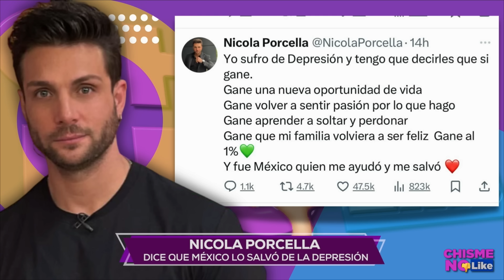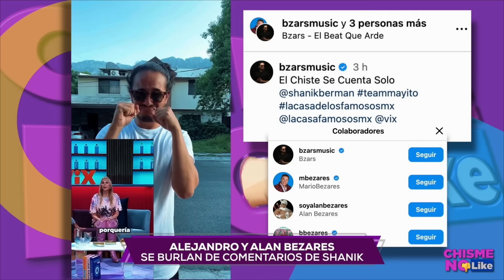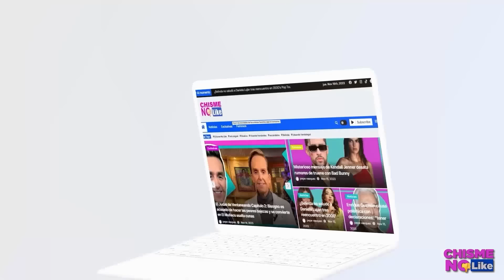CASI A LOS G0LPES EN LA CASA DE LOS FAMOSOS MX MIENTAN MADRES Y VUELAN MANOTAZOS - Chisme No Like